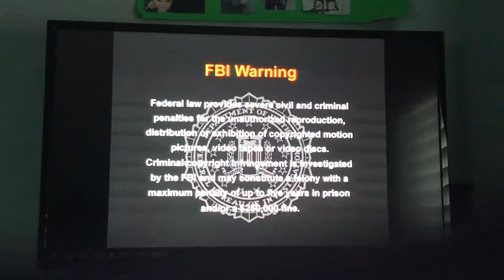FBI Warning Screen/ Goldhil Entertainment